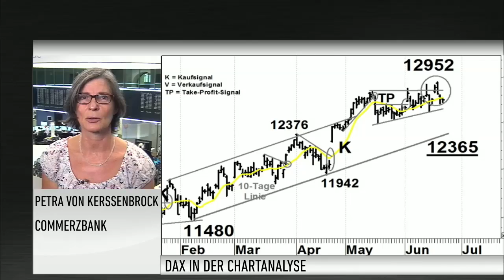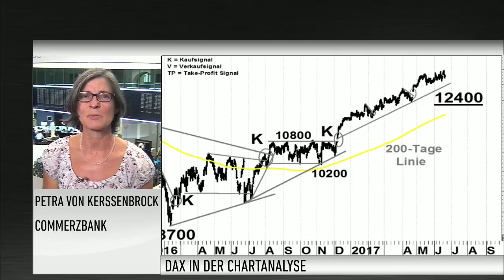DAX-Analystin von Kerssenbrock: Urprüngliches Kursziel 13.000 Punkte zu niedrig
Seit Dienstag Nachmittag schwächelt der deutsche Leitindex. Dabei hatte er zuvor im Tagesverlauf noch ein neues Allzeithoch markiert. Für Petra von Kerssenbrock von der Commerzbank kein Grund zur Sorge. Die Analystin verweist auf die Entwicklung des DAX seit dem Frühjahr 2016. Seitdem habe es kaum nennenswerte Korrekturen gegeben, nur sehr kleine Konsolidierungen. "Die Technik deutet darauf hin, dass das, was wir im Moment machen, trendbestätigend nach oben ist", so von Kerssenbrock.